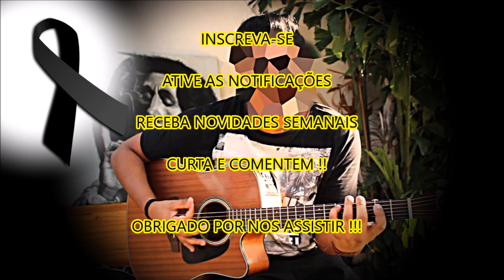🔴 Cantor MORRE ao retornar de um Show PRECOCE fim de carreira fãs choram